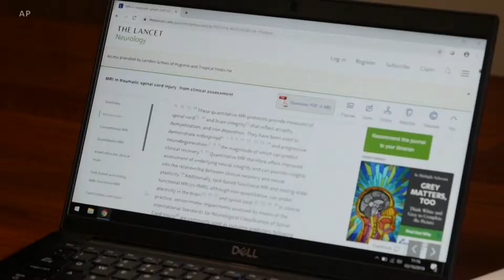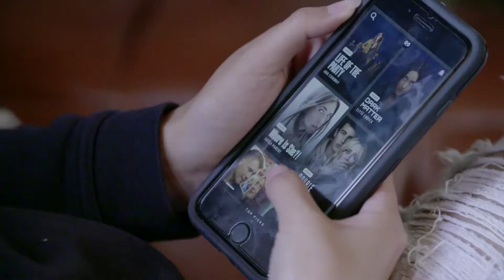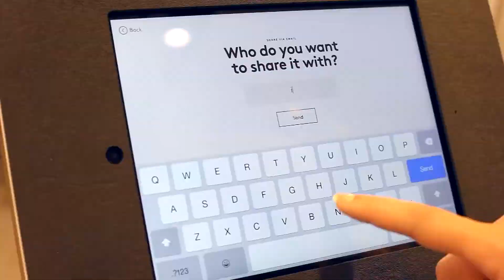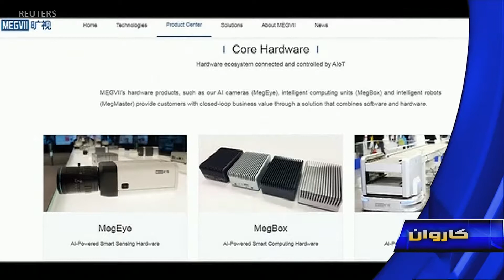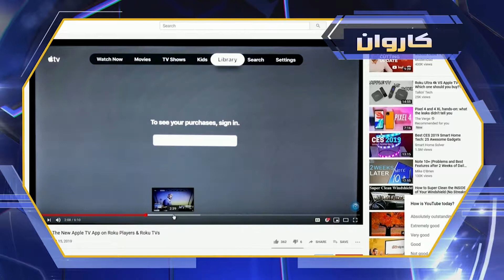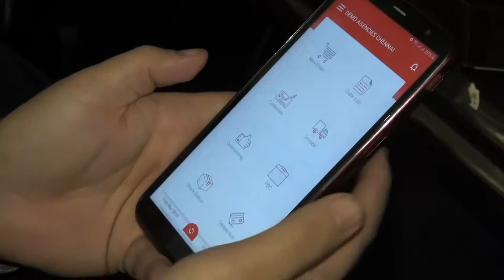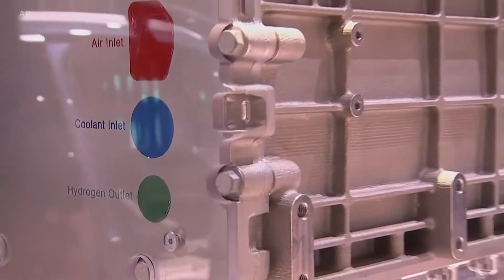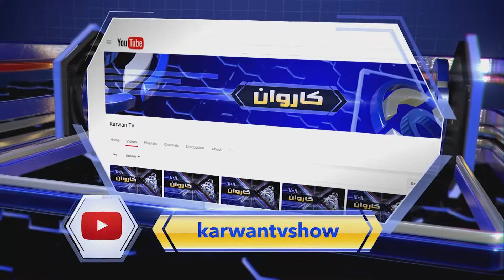KARWAN TV SHOW 453rd 10-18-2019